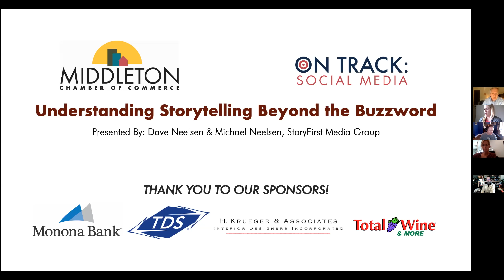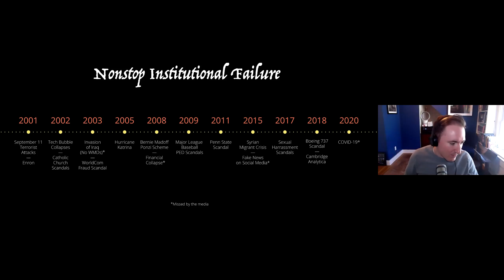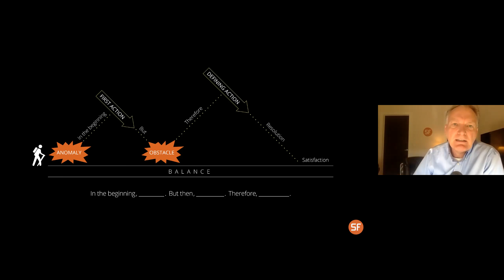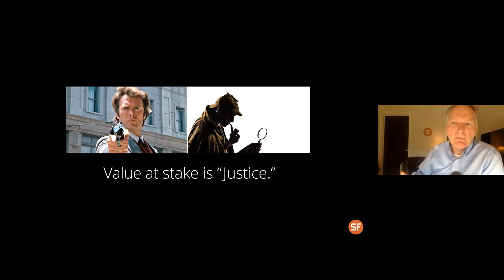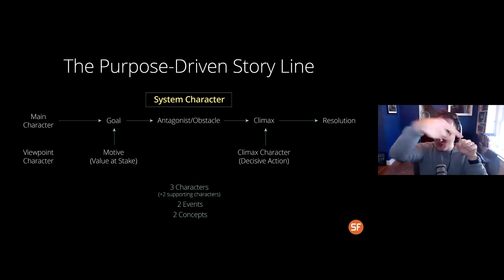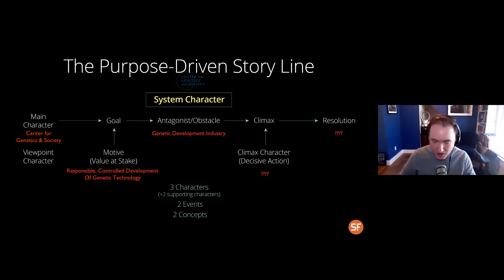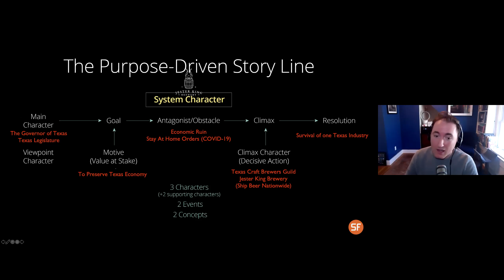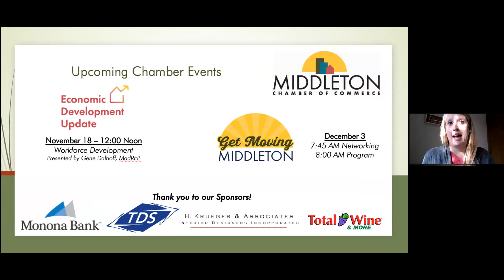On Track - November 2020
Understanding storytelling beyond the buzzword with StoryFirst Media.